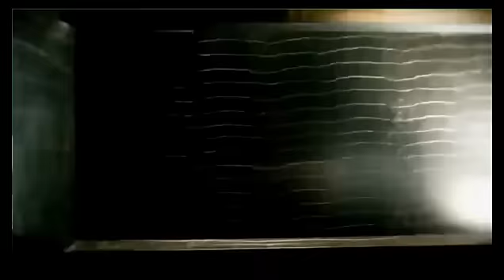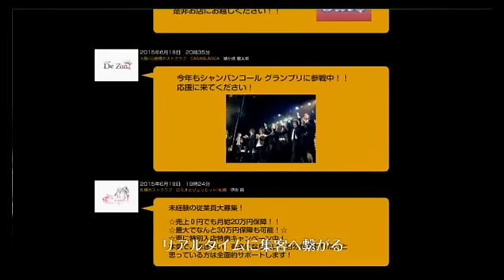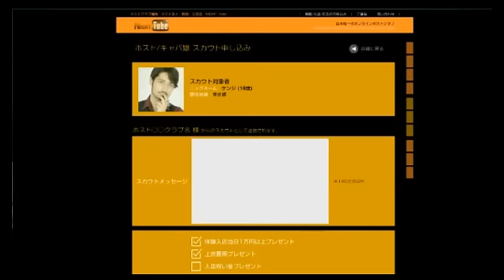緊急企画！「櫻遊志の選ぶ！現在の歌舞伎町でホスト四天王をつくるなら？」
SENSE-TOKYO-【櫻遊志のSENSEを磨け】(15/7/6)
《内容》
これからのSENSEを磨けは企画がいっぱい！？ゲストを呼んだり、期末試験をやっちゃいます！
ゆうまのライン宛に首から下のコーディネート画像を送ってください！遊志にその画像のファッションチェックをしてもらいます！
緊急企画！
・「櫻遊志の選ぶ！現在の歌舞伎町でホスト四天王をつくるなら？」
・「自分がホストのオーナーなら幹部に誰を呼ぶ？」
次回の企画はSENSE Tokyo期末試験！次回もお楽しみ！

《出演》
櫻遊志、遊真、ZERO、渚幸也

 【櫻遊志のSENSEを磨け】

あの櫻遊志がニコナイトにCome Back Again!!

歌舞伎町に留まらず、全国のホストの中でも飛び抜けたファッション”センス”を持つ櫻遊志が完全独立店『SENSE -TOKYO-』と言う城をついに立ち上げた！

数々のメディアにも取り上げられる程、その名を自らの力で手に入れてきた櫻遊志の勢いが止まらない!!

ホストこそお洒落であるべき！
【櫻遊志のSENSEを磨け】を見て学べばマチガイナシ！

イケメンホストも大集結！！

店舗情報
SENSE -TOKYO-
東京都新宿区歌舞伎町2-9-10
G2ビル5F

address：東京都新宿区歌舞伎町1-11-5　長谷川ビル１F